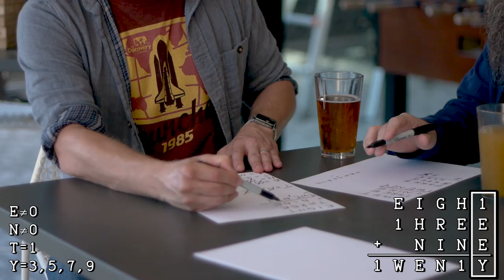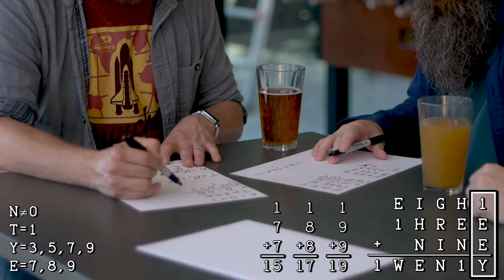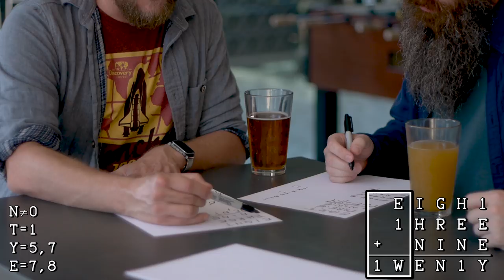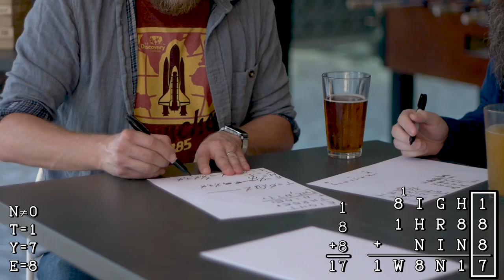Cryptarithmetic Makes Fools Of Us All!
Can you solve either of these mind-wreckers?

This episode of Scam School was made by:
Brian Brushwood
Brandt Hughes
Bryce Castillo
Jeff Schuessler

Filmed on location at Kung-Fu Saloon in Austin, TX.